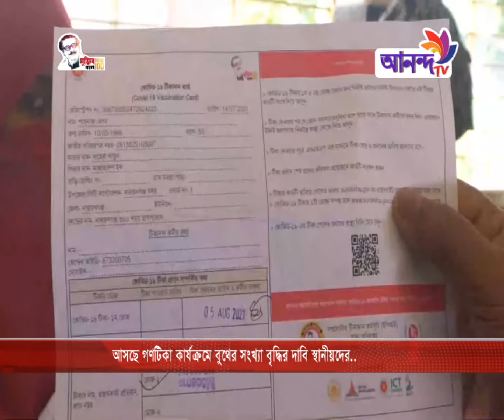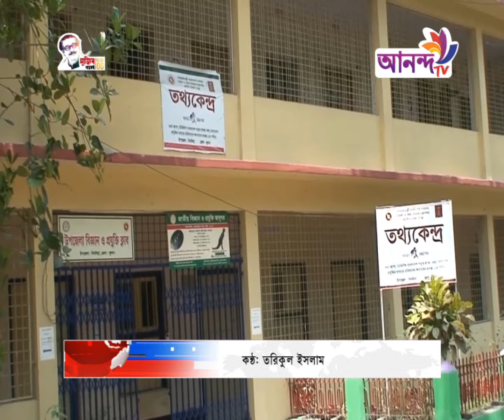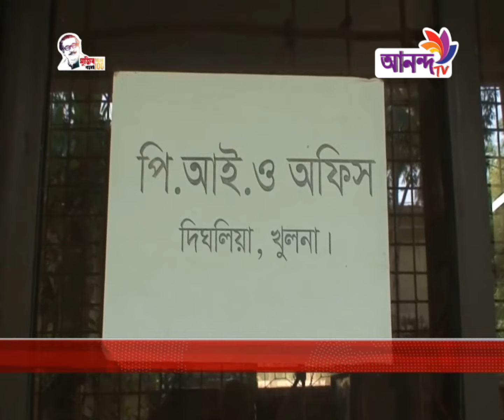Prime News 06 08 21 আনন্দ টিভির দিনের শীর্ষ সংবাদ Ananda TV